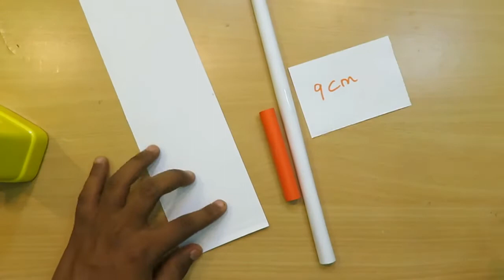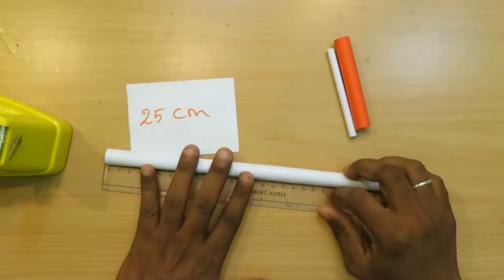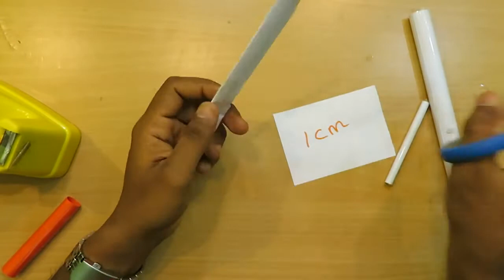Make a paper Sword ( Mini Stiletto Sword ) - Easy paper knife blade Tutorials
paper sword
strong paper sword
Make a paper sword origami
Make a paper sword step by step
Make a sword out of paper
origami paper sword
paper sword tutorial
paper sword katana
Make a paper sword that is strong
Make the best paper sword
Make a paper sword simple
Make a paper samurai sword
Make a paper sword youtube
Make an origami katana
origami ninja sword
Make an origami sword
paper sword origami
Make a ninja sword
Make a paper sword that is strong easy
Make a paper ninja sword
Make a real ninja sword
Make a ninja smoke bomb
Make a ninja star
Make a ninja sword out of paper
Make a ninja sword out of wood
Make a ninja costume
Make a ninja sword out of cardboard
Make a ninja sword out of metal
Make a ninja sword out of paper the easy way
Make a ninja sword out of paper step by step
how do you make a paper ninja sword
Make a paper ninja sword the easy way
Make a paper ninja sword without tape
Make ninja weapons out of paper
origami ninja sword
origami ninja weapons instructions
Make paper ninja weapons without tape
Make paper ninja stuff
Make origami ninja weapons
Make ninja weapons out of paper step by step
Make ninja smoke bombs
origami weapons diagrams
Make a paper origami ninja sword
origami ninja stars
origami samurai sword instructions
Make origami weapons

Make a switchblade knife
Make a homemade switchblade
Make a switchblade out of a pocket knife
Make a flick knife
switchblade tricks
how to turn a pocket knife into a switchblade
how do i close a switchblade
flick blade
Make a paper switchblade knife
Make a paper switchblade
Make a paper knife without tape
Make a paper knife easy
youtube Make a paper knife
Make a paper knife blade
Make a paper knife that cuts
Make a paper knife that looks real
Make a paper dagger out of paper
Make a paper dagger easy
Make a knife with paper
Make a paper blade blade
Make a paper blade star
paper hidden blade
paper cutter blade
paper cutter blade material
paper cutter blade sharpening machinep
Make ninja blade with paper
Make a paper hidden blade step by step